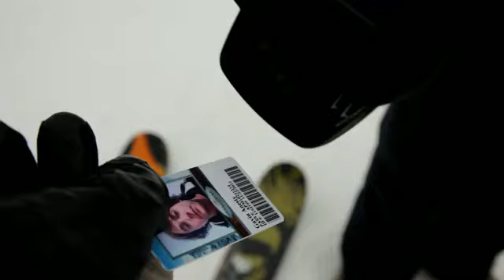Ski Madness - Telluride